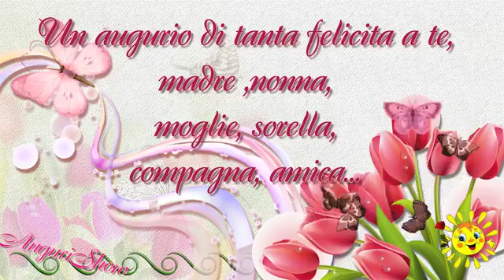8 Marzo! Festa della Donna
Un ottimo pvideopost per ricordare la festadelledonne 8marzo CONDIVIDI ED INOLTRA!